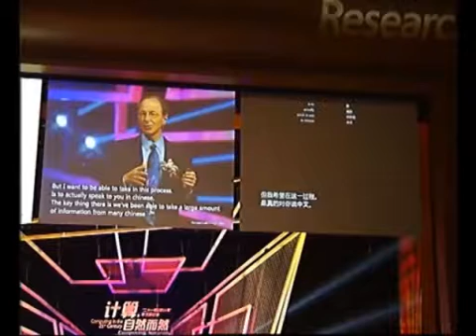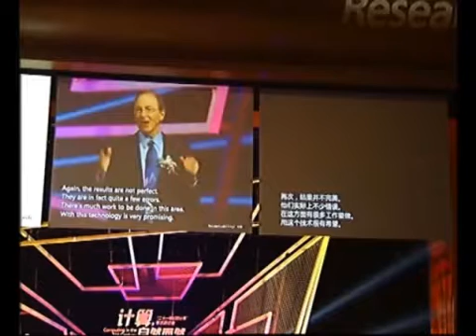Speech Recognition Breakthrough for the Spoken, Translated Word (short)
Chief Research Officer Rick Rashid demonstrates a speech recognition breakthrough via machine translation that converts his spoken English words into computer-generated Chinese language. The breakthrough is patterned after deep neural networks and significantly reduces errors in spoken as well as written translation. Shortened from the full 9-minute demonstration